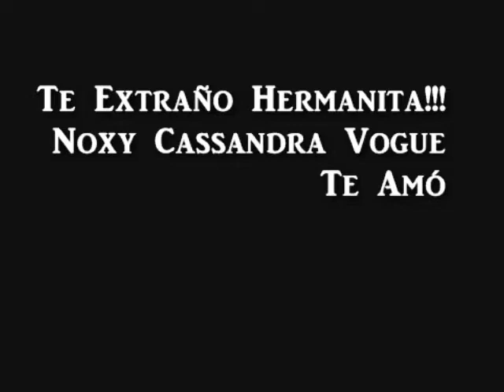Noxy Cassandra Vogue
te extraño mucho te quiero